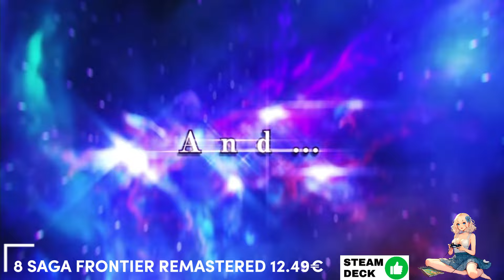🕹️🤩👾 10 JEUX INCROYABLES à moins de 15 € 🎮| STEAM | - 15 euros le jeu | promos | chernobylite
👾 Steam : un max de promos
Aujourd'hui je te propose  ma sélection de 10 JEUX que je trouve sympa à avoir dans son ordi, c'est sur Steam à moins de 15€, il y a des pépites!!

🕹️ au programme : aventure, rpg, action,  et un jeu en VR etc…il y en a pour tous les goûts
date limite des offres : au plus tard le 14 juin 2024

🎮 c'est la vidéo n°69 de la série des jeux en promos et pas chers!!

00:00 - intro
00:33 1 Lost in Play
01:34 2 Monster Hunter: World
02:29 3 Chernobylite Complete Edition
03:28 4 Goodbye Deponia
04:45 5 Fling to the Finish
05:28 6 Terra Scape
06:26 7 Amnesia: The Bunker
07:32 8 SaGa Frontier Remastered
08:25 9 The Last Clockwinder
09:39 10 I Expect You To Die 2

Merci d'avoir visionné cette vidéo, mets un like si elle t'a plu ça me fera plaisir